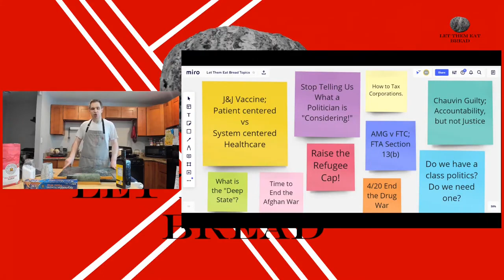Episode 7 - Ending the War in Afghanistan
"Come for the Bread, stay for the Politics"

In this episode, I discuss why we should end the War in Afghanistan, what we've been doing over there, and why remaining there is the wrong move.

Thanks for tuning in for this clip from Let Them Eat Bread! You can get this and every video

Don't forget to send in a picture of your loaf for this week!